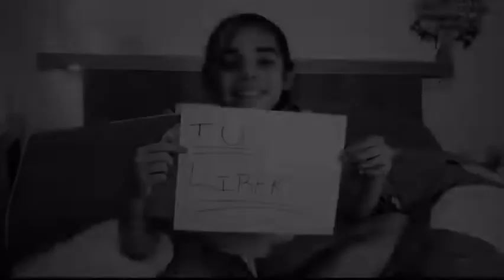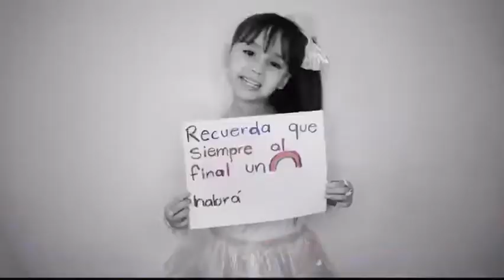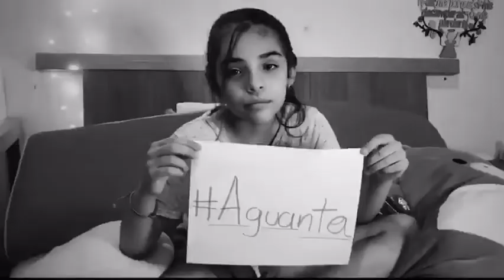AGUANTA UN POCO MÁS videoclip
Realizado y difundido por Grupo Multimedios, agradezco el considerar mi persona dentro del mismo.